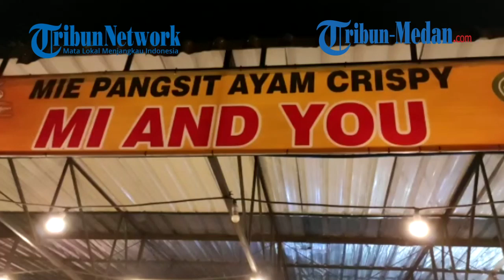RAZIA PPKM DARURAT, Ternyata Banyak Warga di Tuntungan Belum Paham Aturan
TRIBUN-MEDAN.COM, MEDAN - Camat Medan Tuntungan bersama Polsek Medan Tuntungan melakukan razia di sejumlah tempat usaha yang masih beroperasi selama masa Pemberlakuan Pembatasan Kegiatan Masyarakat (PPKM) darurat di Jalan Jamin Ginting, Kecamatan Medan Tuntungan.

Sekitar puluhan tempat usaha di wilayah tersebut masih membuka gerainya.

Bahkan masih ada yang menyediakan layanan makan ditempat.

Pelaksana tugas Camat Medan Tuntungan, Harry I Tarigan mengatakan, razia ini sekaligus sebagai sosialisasi bagi pelaku usaha yang masih belum mematuhi peraturan.

Dia menyebutkan, pihak kecamatan bersama tim gabungan dari kepolisian terus mengingatkan kepada masyarakat agar mematuhi peraturan soal PPKM darurat.

Apalagi, dalam dua hari kedepan masih dalam tahap sosialisasi. Sehingga sebelum menerapkan peraturan sebaiknya masyarakat mendapatkan edukasi.

"Ini merupakan program dari surat edaran bapak walikota tentang PPKM, PPKM darurat yang ditandatangani tanggal 12 Juli berlaku sampai tanggal 20 Juli. Harapan kita sosialisasi beserta dari kecamatan selama 2-3 hari kedepan dipatuhi," kata Pelaksana tugas Camat Medan Tuntungan Harry, Senin (12/7/2021) malam.

Dia pun berharap agar masyarakat juga memahami pentingnya mematuhi protokol kesehatan selama PPKM darurat.

Kata Harry, Pandemi Covid-19 dapat teratasi apabila masyarakat pun turut serta membantu menurunkan angka penyebaran Covid-19 melalui kedisiplinan.

Dia pun menyadari dalam situasi seperti ini, masyarakat menjadi korban karena waktu berjualannya terpangkas.

Terlebih, kebanyakan di wilayahnya yang memulai membuka usahanya pada sore hingga malam hari.

"Pada intinya mereka kan cari makan. Tetapi kita beserta bapak Kapolsek, danramil memberi edukasi bahwa disaat sekarang ini efek pingpong ppkm darurat Jawa Bali ini harus kita antisipasi ke Medan," ucapnya.

Sementara itu, puluhan warung makan yang masih membuka gerainya dan menyediakan makan ditempat diberikan surat peringatan.

Nantinya, apabila masyarakat belum bisa mematuhi akan mendapatkan sanksi karena sudah berjanji menggunakan surat pernyataan.

"Ada, jadi kita di kita di bantu bapak Kapolsek dan danramil membuat pernyataan yang membandel kita akan panggil berdasarkan surat pernyataan ditandatanganinya."

Sebagai bukti pihak kecamatan menyimpan salinan surat perjanjian yang ditandatangani oleh pemilik usaha.

Nantinya apabila pedagang masih membandel dengan tetap membuka usahanya hingga melewati batas waktu yang ditentukan akan dipanggil ke kecamatan.

Selain itu, tim gabungan dari Polsek Tuntungan dan Camat Medan Tuntungan berupaya tetap menggunakan cara yang persuasif. Sehingga masyarakat mampu memahami.

"Karena kita juga punya bukti jelas di aturan itu bagi siapa yang bandel ada tindakan dan sakit tetapi kita masih persuasif lah karena ini masyarakat kita juga," katanya